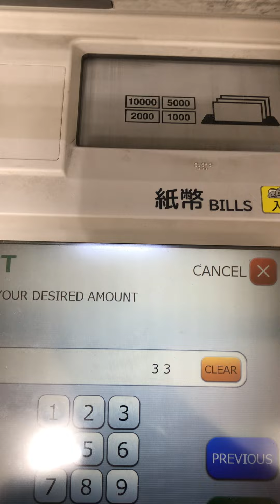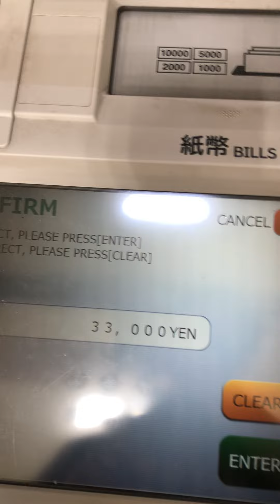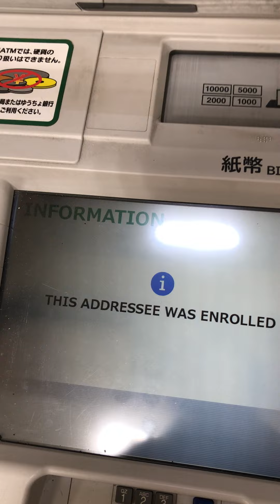HOW TO MAKE REMITTANCES OR FURIKOMI (Bank Transfer) withJPbank morning or Yuucho ginko (English)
HOW TO MAKE REMITTANCES(Soukin) OR BANK TRANSFER (Furikomi) with the Same JPBank or Yuucho Ginko using Code number and account number.